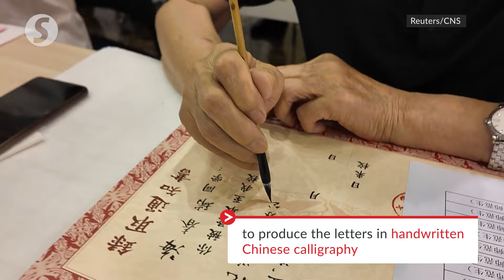China varsity continues to send out handwritten admission letters for 18th year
Starting from July 15, a dozen retired professors from China's Shaanxi Normal University reunited at the campus to produce handwritten admission letters which will be sent out to some 5,200 freshmen enrolled in the university this year.